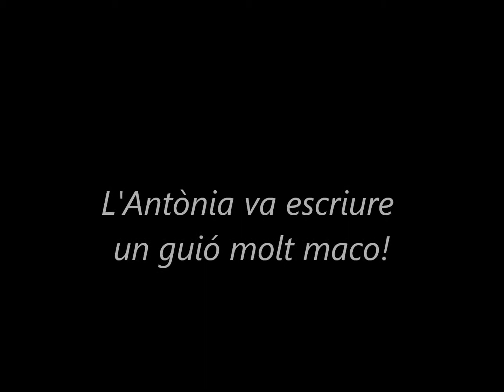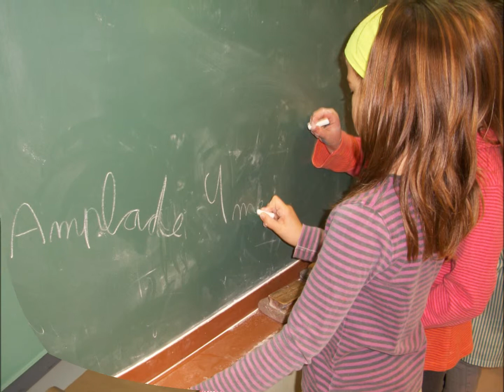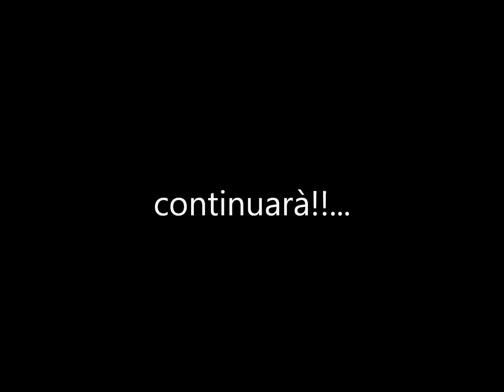a la vora del foc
projecte